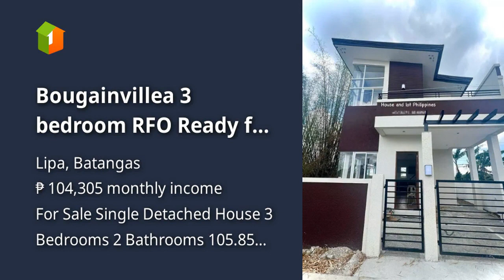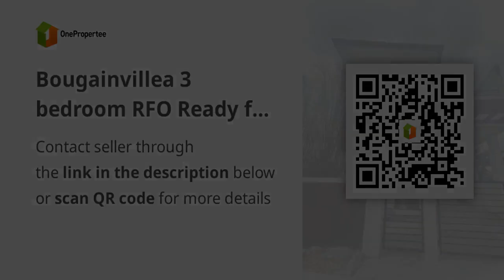Bougainvillea 3 bedroom RFO Ready for Occupancy Lipa City,Batangas